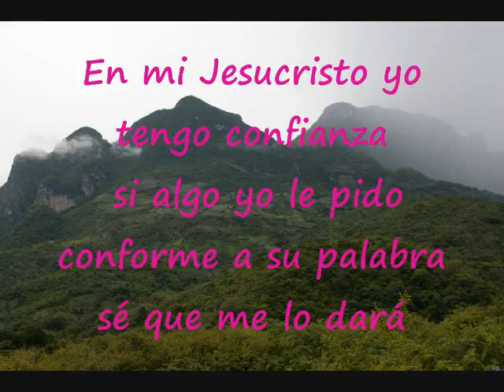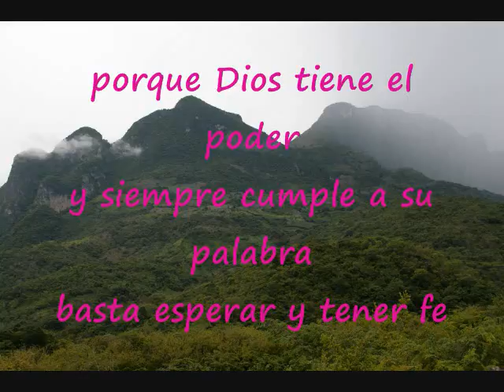En Mi Jesucristo Yo Tengo Confianza Pista